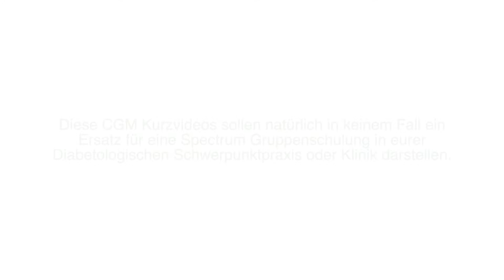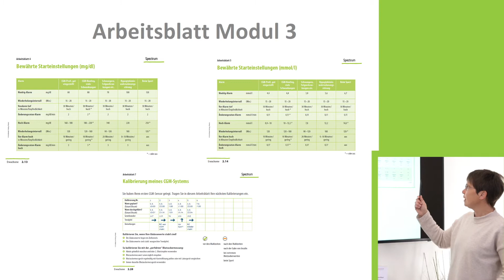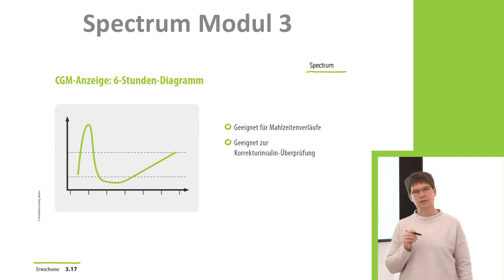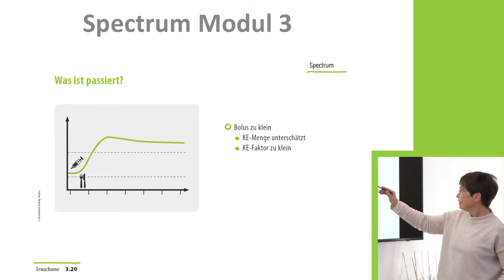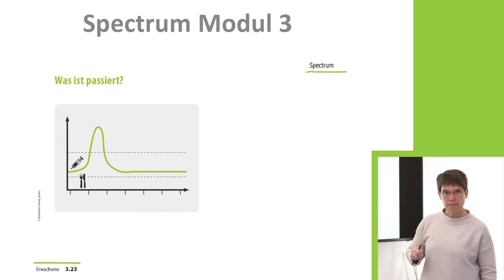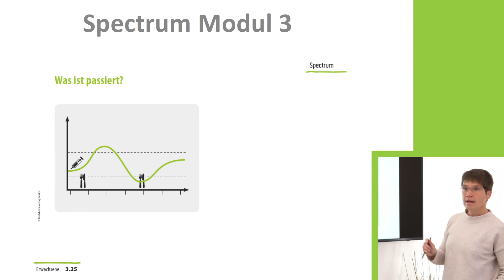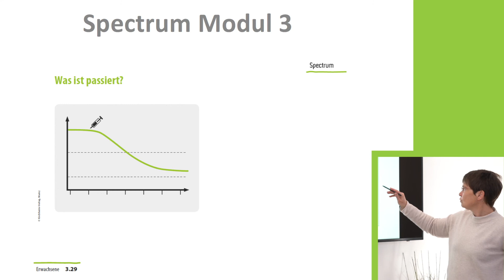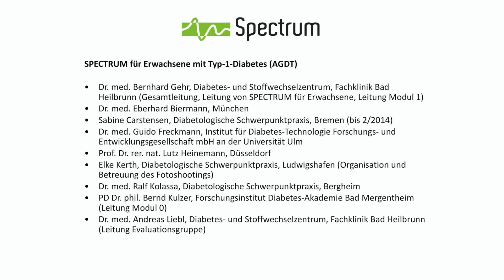Spectrum Shorts: Videos zur CGM-Nutzung – Einstieg in die Therapieanpassung (Teil 1)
Hier findet ihr wie angekündigt weitere Infos und Dateien zum Download
Wenn Gruppenschulungen nicht stattfinden können, müssen Diabetes-Experten kreativ werden. Ulrike Thurm hat gemeinsam mit den „Spectronauten“ (Autorenteam des CGM-Schulungsprogramms Spectrum) und dem T1Day-Team (Gaby Heinemann/Lutz Heinemann) eine Serie von Videos erstellt, in denen sie Menschen mit Diabetes vor allem das kontinuierliche Glukosemonitoring unter Verwendung des Spectrum-Schulungsprogramms erklärt.
Spectrum ist ein strukturiertes Schulungs- und Behandlungsprogramm zur kontinuierlichen Glukosemessung (CGM) für Menschen mit Diabetes. Diese Videos sollen in keinem Fall die Schulungen ersetzen, sie sollen als Ergänzung oder zur Wiederholung und Auffrischung gesehen werden. Weiterhin sind die Inhalte des Videos nicht als Therapieempfehlung zu sehen. Solltest du Probleme mit deiner Diabetes-Einstellung haben, so kontaktiere bitte dein Diabetes-Team.